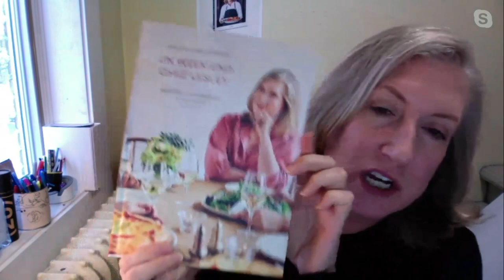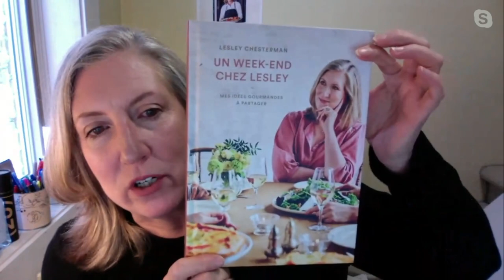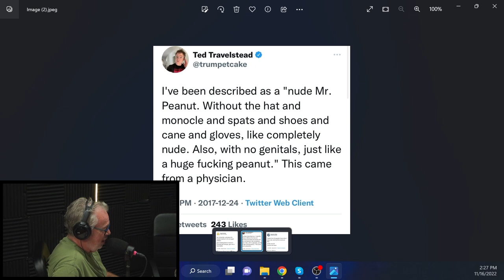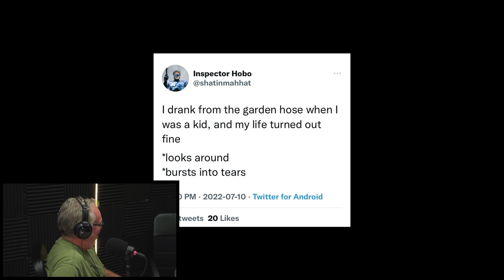STANDING BY: The Terry & Ted Podcast | Season 4 | Episode 7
They say if you make your passion your career, you'll never work a day in your life. Lesley Chesterman took that advice to heart and forged her passions for food and writing into a career as a professional chef, restaurant critic and author. She joins Terry and Ted for Season 4 Episode 7 of the Standing By podcast.